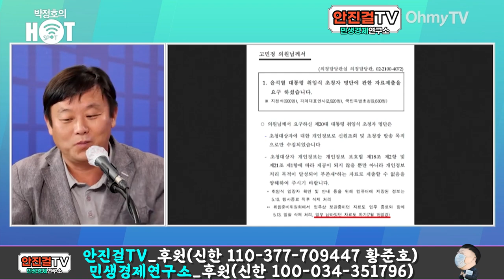[안진걸]_윤석열 처가 수사 경찰관 | 취임식 초청은 정치공작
▶안진걸TV
★안진걸tv 쇼핑몰 : 실시간 댓글로 표기
★안진걸의 책_되돌아 보고 쓰다 : 온라인서점